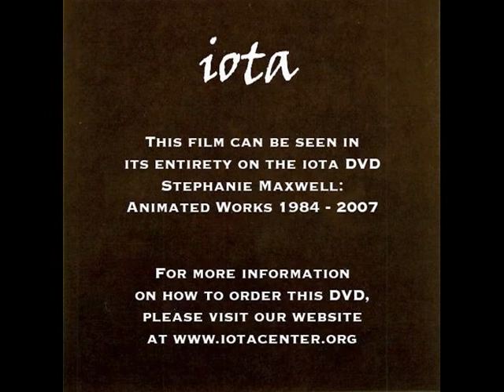Nocturne (1999) by Stephanie Maxwell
Stephanie Maxwell has been creating stunningly beautiful and original experimental animation for over twenty years. As a film artist who specializes in hand painting and engraving directly onto the surface of 35mm film stock, Maxwell employs a wide variety of materials and tools, including paints, markers, bleach, stencils, engraving tools, airbrush and many more experimental techniques.

The iotaCenter is proud to announce its latest release in the Kinetica Video Library series:

Stephanie Maxwell, Animated Works (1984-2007)

This collection of short films is a testament to the artist's ingenuity. Experimental music scores by collaborators such as Allan Schindler and Greg Wilder, in tandem with Maxwell's propulsive vision, make for truly exhilarating viewing.

The result is an exuberant flurry of color, form, and sound. Multi-layered, vibrant and complex, her films reveal the artist's unique sensibility for crafting fine art in motion. Collected here are all fourteen of Maxwell's major works from GA (1984) to Runa's Spell (2007). These award-winning films have been exhibited at media festivals worldwide. Also included on the DVD is a new, fascinating documentary in which Maxwell demonstrates her unique and unusual techniques.

iotaCenter is a 501(c)3 nonprofit organization.  Your purchase goes to support our programs and exhibitions.  Please support independent and alternative film!